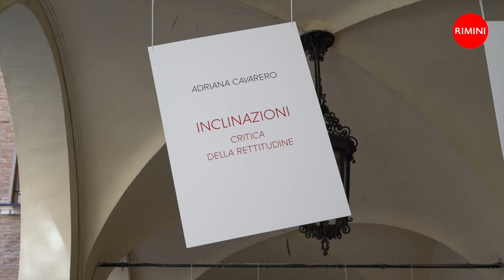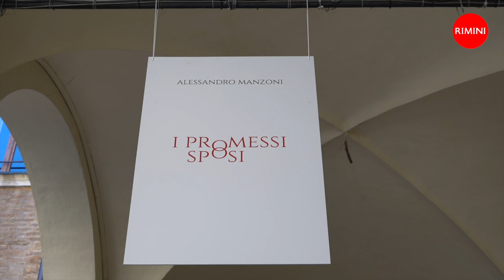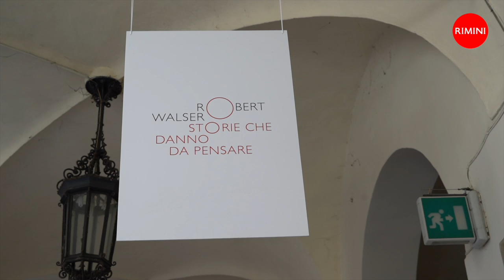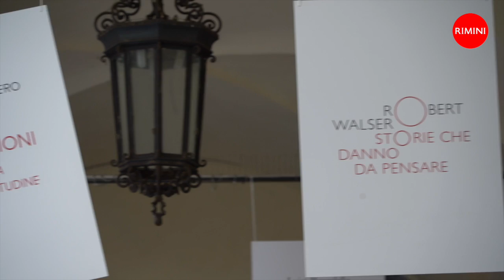Scopertine Tipografiche - Intervista a Stefano Tonti -